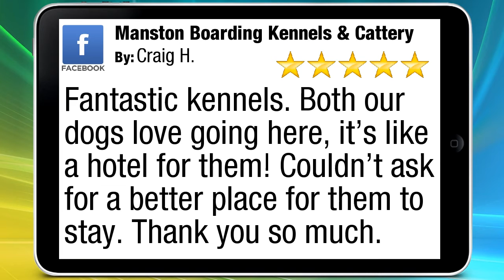Dog Home Boarding Kennels Near Me in Thanet Margate Kent 5 Star Review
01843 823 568 Manston Boarding Kennels & Cattery Margate reviews
5 Star Rating

Manston Boarding Kennels & Cattery Margate Exceptional Five Star Review by Craig Harrison

Fantastic kennels. Both our dogs love going here, it’s like a hotel for them! Couldn’t ask for a better place for them to stay. Thank you so much.

Manston Boarding Kennels & Cattery
Manston Road
Margate Kent
CT9 4LS

We are pleased to announce that Manston Dog Boarding Kennels and Cattery in Thanet – Kent, have recently had a fantastic refurbishment.

The family run business for dogs and cats, have now expanded with the addition of a first-class kennel refurbishment.

The newly refurbished indoor heated kennels have covered “runs” providing a spacious and comfortable relaxing environment, affording a relaxing stay.

The newly refurbished kennels are insulated, making them warm and cosy. The materials used in the kennel construction are strong, durable and non-porous, designed in such a way as to be “dog-friendly” and they are easily cleaned.

Manston kennels is located in a beautiful rural setting near Margate in Kent.

Superb boarding facilities are available for your pets, both dogs and cats.

They also have an indoor thermoregulated cattery which provides a homely atmosphere for your cat.

Truly a “home – from – home “ experience. Your pet has the choice to stay indoors or run around outdoors in a secure environment.

Manston kennels also offers a diverse range of services, which include:

– A collection & delivery service

– All dogs and cats with “special needs” catered for.

– A large outdoor exercise paddock is available.

– Spacious heated & luxurious indoor kennels.

– Numerous outdoor covered runs.

Manston kennels prides themselves in promoting a pet friendly environment. There is constant supervision to make sure that your pet is well cared for and kept healthy during their stay.

The proprietors; Peter and Linda Clack welcome all pet owners to come and visit Manston Kennels and Cattery and they promise that your pets holiday will be just as enjoyable as yours!

So when you next go on holiday or when your pet just needs a place to stay, you will know that they are in good hands.

To book your dog or cat into Manston Dog Boarding Kennels and Cattery simply head over to their Facebook page

@manstonkennels or their Website

Name: Peter & Linda Clack
Organization: Manston Dog Boarding Kennels & Cattery
Address: Manston Road, Margate, Kent CT9 4LS, United Kingdom

Advertise with ceMedia.TV
Keith Kelly
CEO- Producer - Cutting Edge Media TV